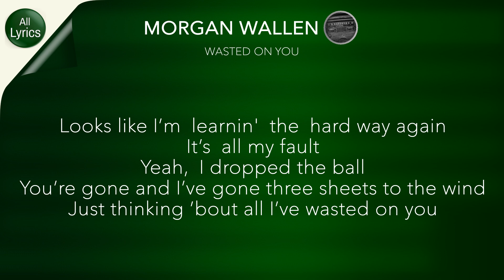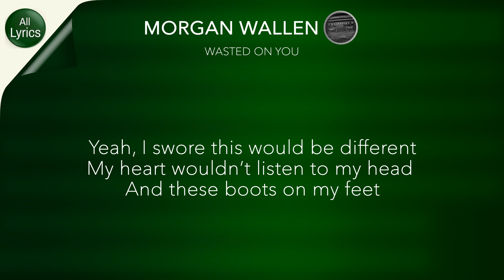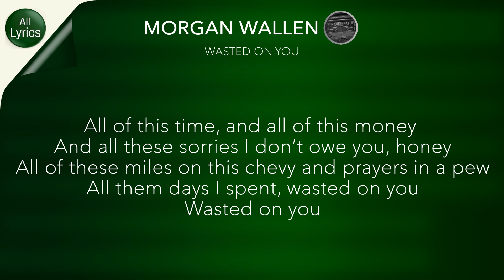Morgan Wallen - Wasted On You LYRICS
PERFORMED BY
Morgan Wallen
WRITTEN BY
Ernest Keith Smith, Josh Thompson, Morgan Wallen,Ryan Vojtesak
PRODUCED BY
Joey Moi, Jacob Durrett

[Pre-Chorus]
You’re gone and I’ve gone three sheets to the wind
Just thinking ’bout all I’ve wasted on you

[Verse 2]
Yeah, I swore this would be different

[Chorus]
All of this time, and all of this money and all these sorries I don’t owe you, honey

[Bridge]
Like the pile of your stuff that’s packed up in the back, right down to the strike of this match

[Chorus]
All them nights I spent, wasted on you, wasted on you